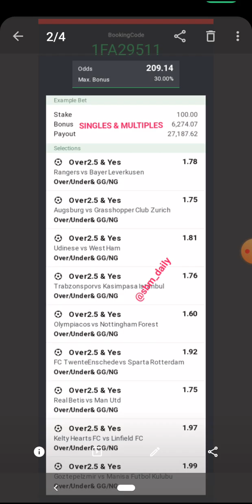SINGLES & MULTIPLES | 10-12-22